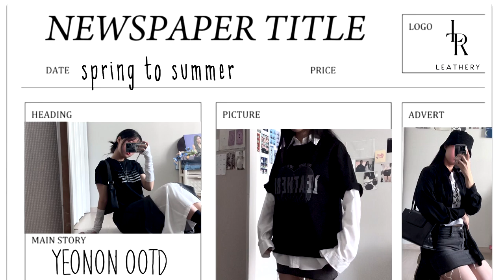🩶🅴🅽🅶 무채색 코디! 레더리 제품으로 흔하지 않게 반팔 코디_여름 예쁜 반팔 커플템 블랙 가방추천_대학생 데이트 여자 여름 코디_summer daily lookbook🩶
🫧 본 영상은 [레더리]의 무료제공을 포함하고 있습니다🫧
(This video includes free offer of Leathery)

안녕하세요 여논입니다!
레더리 반팔티와 가방을 활용한
흔하지 않은 데일리한 무채색 반팔 코디를 가져와봤슴미다 ‧₊˚(˘ᵕ˘)˚₊‧
여러분의 최애룩은 무엇인가요!?🩶

Hello, I'm Yeonon!
Using a pretty Leathery short-sleeved T-shirt
I brought summer achromatic daily style that's not common ‧₊˚(˘ᵕ˘)˚₊‧
What is your favorite look?🩶

00:00 Intro
00:11 DAY1
03:07 DAY2
05:46 DAY3

*DAY 1

✨ 상의
[레더리] 멜팅 하트 레더리 반팔 티셔츠 [BLACK]

[폴로랄프로렌] Polo Ralph Lauren Classic Fit Garment-Dyed Oxford Shirt White

✨하의
[나콩] 쫀쫀 스판 데님 미니 스커트

✨ 가방
[레더리] 크랙드 스티치 슬링백 [BLACK]

✨모자
[레더리] 시그니처 심볼 볼캡 [BLACK]

✨신발
[언다이드룸] SPACE301 (LEMON)

*DAY 2

✨ 상의
[레더리] 폰트 스탬프 크롭 반팔 티셔츠 [BLACK]

✨ 하의
[우화] SATIN BACK SLIT SK - Ivory

✨핸드워머
[애니원모어] 드리버 롱 핸드 워머(3color) - white
(정보대체)

✨목걸이
정보없음

✨ 가방
[레더리] 퓨즈 컴팩트 나일론 숄더백 [BLACK]

✨ 신발
[아디다스] (Kids) Adidas Samba Classic J Core Black

*DAY 3

✨ 상의
[레더리] LR 로고 크롭 반팔 티셔츠 [WHITE]

✨아우터
[로제프란츠] Silky Satin Shirt [Black]

✨ 가방
[레더리] 볼티드 스퀘어 숄더백 [BLACK]

✨ 목걸이
[쓰리타임즈] Eternal ♥ necklace

✨ 모자
정보없음

✨ 신발
[닥터마틴] 1461 3홀 아이스드 블랙 스무스 (품절)

🎧BGM

❕Intro
Joakim Karud - Clouds

❕DAY1
LAKEY INSPIRED - The Process